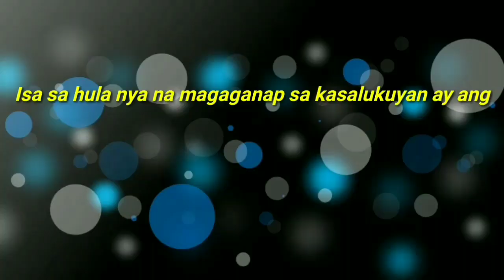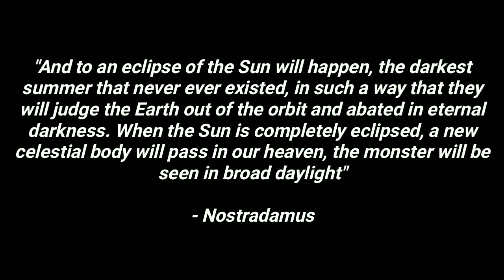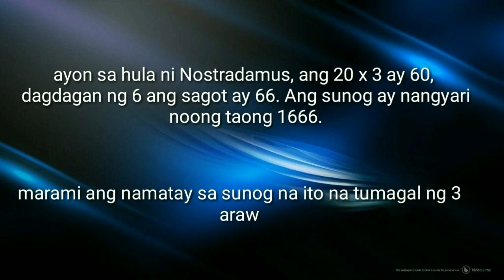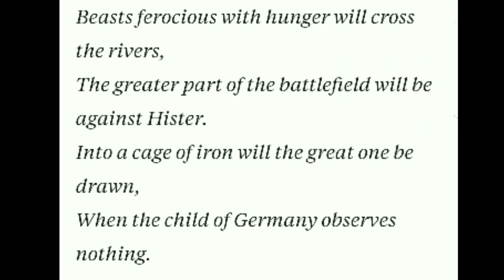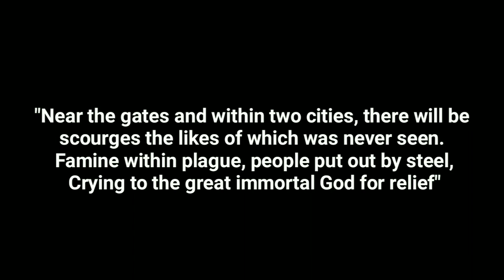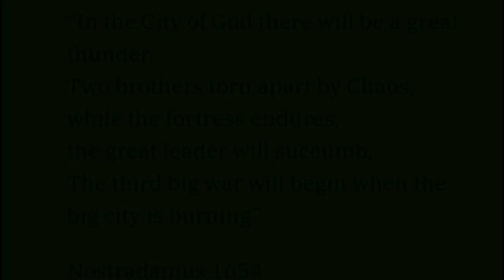NANGYARI NA | MGA HULA NI NOSTRADAMUS NA NATUPAD NA. ALAM MO BA ITO?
NOSTRADAMUS Ang Tao na Nakakita sa hinaharap. Nostradamus predictons came true.